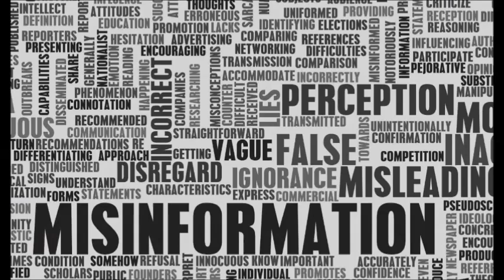The Jesuits: De-Rooting the Reformation (3/7)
3rd part of an early study of history on Talkshoe Radio that might help you understanding some connections the Jesuits don't want you to know.